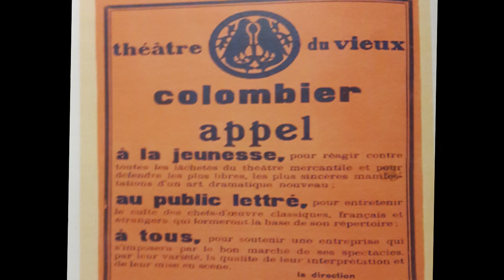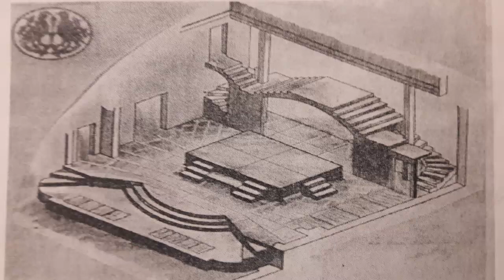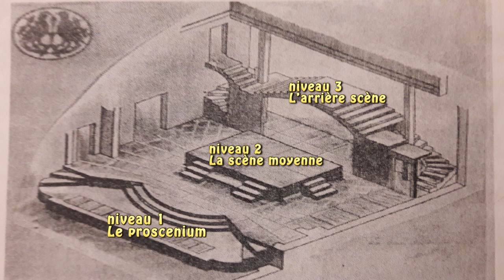Le théâtre de Jacques Copeau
Le théâtre de Jacques Copeau - DR. Hanane EL DiBe - Département de langue et de littérature françaises - Faculté des Lettres